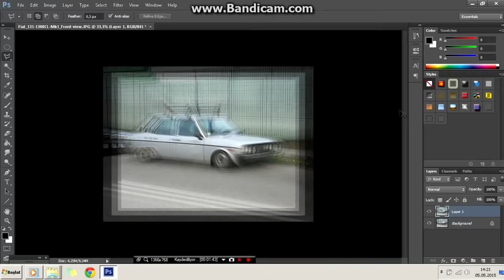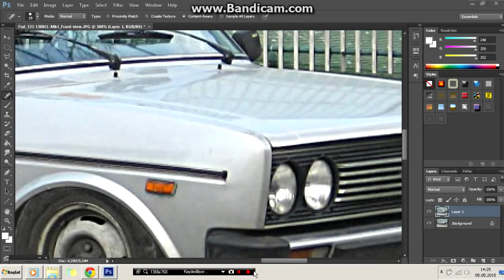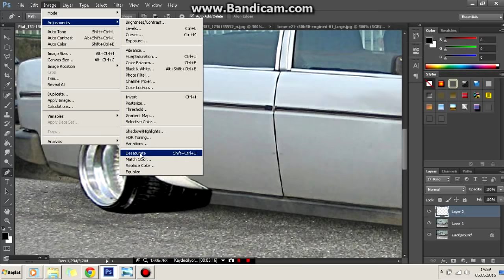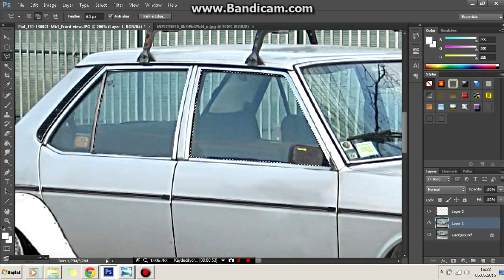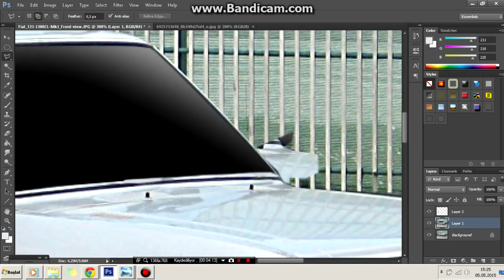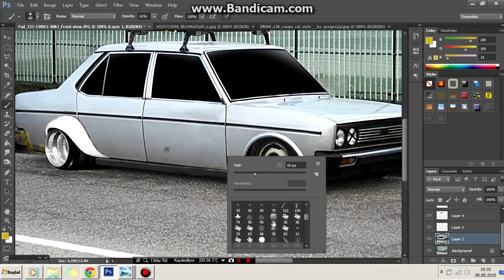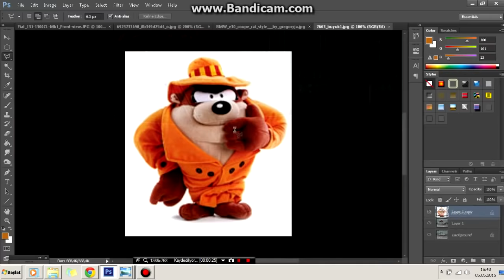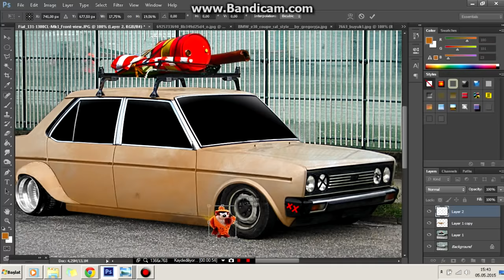Virtual Tuning - Fiat 131 (Rat Style) #8